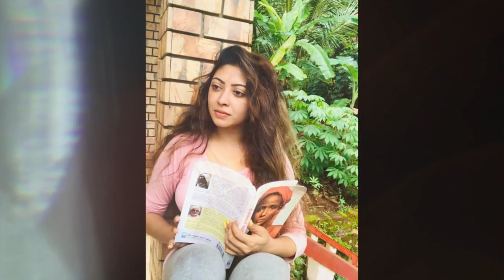Kiya Denna Adare Tharam (කියා දෙන්න ආදරේ තරම්) | Episode 275 | 27th June 2022 / adare tharam/K140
1. Kiya Denna Adare Tharam (කියා දෙන්න ආදරේ තරම්) | Episode 275 | 27th June 2022 /adare tharam/adare tharam / 50 ,ADARE THARAM LA EP , adare tharam last ep , kiya denna adare tharam today , adare tharam today, adare tharam yesterday